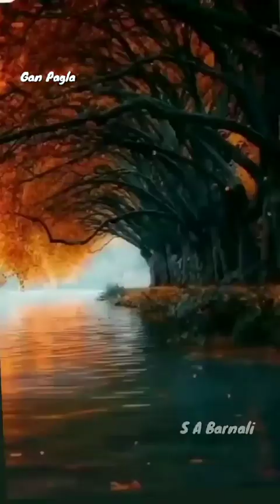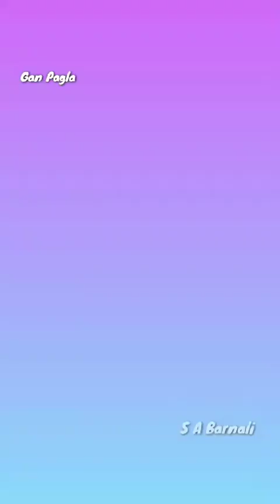29 April 2023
Video from Sa Santimondal